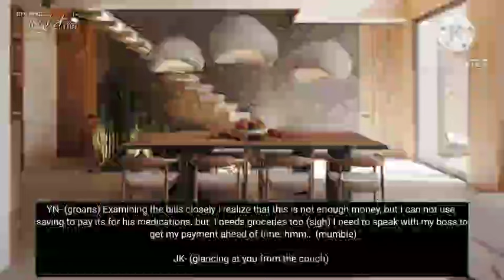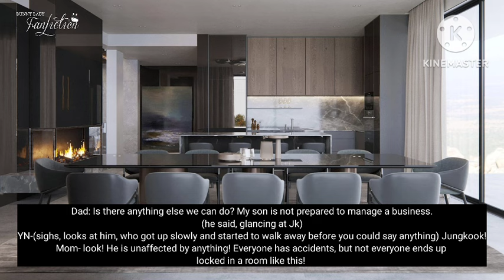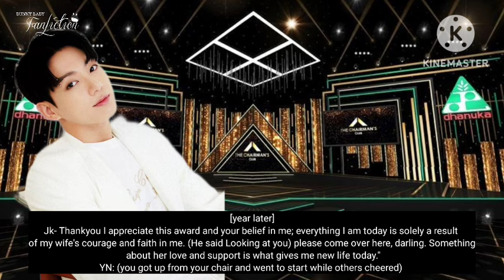Your mangalsutra breaks after you leave ur mute, injured hub on empty road after an argument and....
🐰 I only own the storyline and editing and Voiceover.

🐰English isn't my first lang, so please ignore the grammar mistakes.

🐰  This video is for pure entertainment purpose only. It's fictional, means nothing is real here and are all the author's imagination.